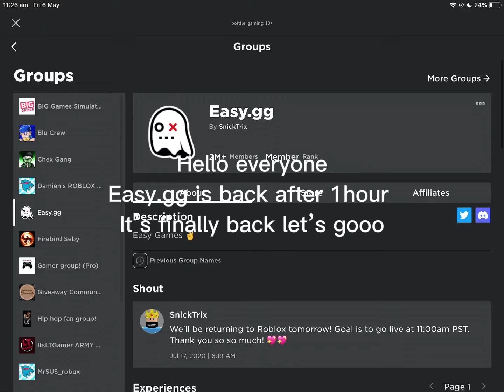Easy.gg is back!